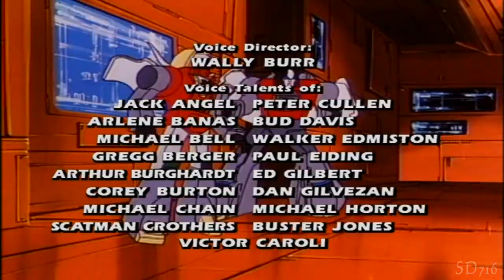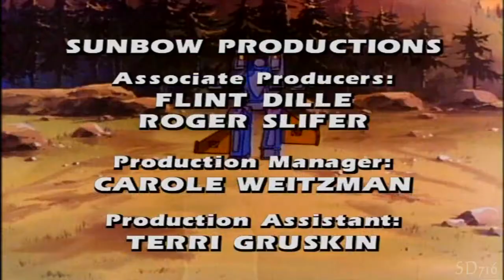Generation 1 - 23 - The Autobot Run 3/3 HD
Copyright HASBRO INC. and TAKARA LTD. Transformers: Generation 1 was produced by Takara Co. Transformers, Autobots, Decepticons, Maximals, Predacons, and all things relating to Transformers are all registered trademarks of Hasbro INC. All Rights Reserved.